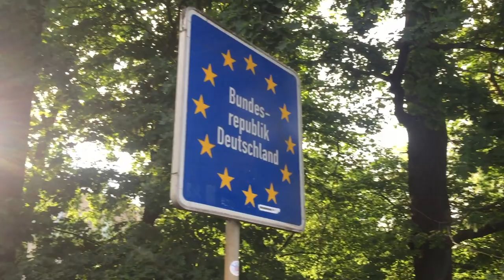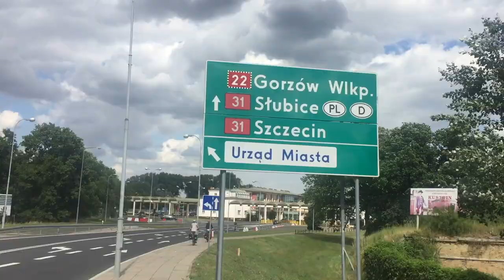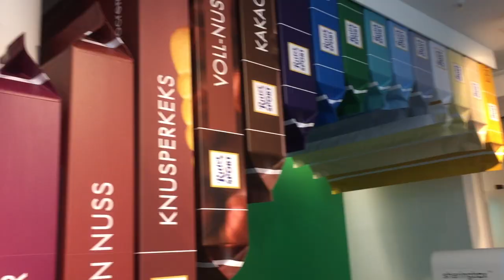K O L A Odra - Nisa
Použitá hudba: Veď mě dál, cesto má (Take Me Home, Country Roads) - Pavel Bobek